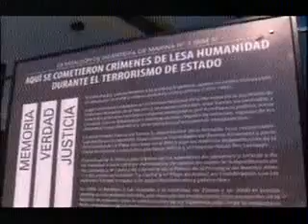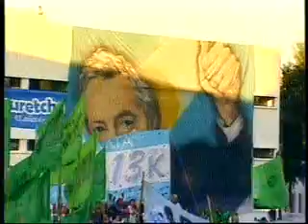09 Abril 2014 La Presidenta Discurso en La Plata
Cristina Fernández de Kirchner habló esta tarde en un acto en La Plata, donde inauguró obras de refacción y ampliación del Hospital Español y de la Facultad de Psicología, y recibió el título de Doctora Honoris Causa de la Universidad Nacional de La Plata.
"Creo que si algo nos distingue como gobierno, ha sido hacernos cargo de los problemas, que es lo que cada uno de los que tenemos responsabilidades institucionales" deben hacer, afirmó la Primera Mandataria.
Recordó que cuando su esposo, el ex presidente Néstor Kirchner, se hizo cargo de la administración nacional en 2003, "con un país en llamas", "no nos pusimos a llorar y a echarle la culpa a nadie; simplemente nos arremangamos y nos pusimos a trabajar".
Durante el acto, Cristina Fernández de Kirchner entregó a la Universidad platense el predio donde funcionó el Batallón de Infantería número 3, que también operó como centro ilegal de detención.
Se recordó a Domingo Alberto Teruggi Calvo y Sergio Karakachoff , quienes fueron detenidos y desaparecidos durante la última dictadura, por lo que se descubrió una placa en sus memorias.
Asimismo, inauguró obras de restauración y ampliación del Hospital Español, que sufrió graves daños en las inundaciones de abril del año pasado. Los trabajos demandaron una inversión de 11 millones de pesos.
Por otra parte, entregó al gobernador bonaerense, Daniel Scioli,  1973 millones de pesos para la realización conjunta de obras destinadas a superar los problemas causados por aquellas inundaciones en la región de La Plata y sus alrededores.
Además otorgó fondos por un total de 243 millones de pesos destinados a la construcción de 14 nuevas escuelas, a la refacción y ampliación de otras 23, y a la realización de 9 playones deportivos en las provincias de Buenos Aires, Chaco, Misiones y Tucumán.
A continuación, la decana de la Facultad de Periodismo, Florencia Saintout, le entregó a la Presidenta el premio "Rodolfo Walsh", que también le había sido extendido a los presidentes Hugo Chávez, Evo Morales y Rubén Correa.
También recibió por parte del Rector de la UNLP, Fernando Alfredo Tauber, el título Honoris Causa de la Facultad el título de Doctora Honoris Causa de la Universidad Nacional de La Plata, institución que otorgó la misma distinción post mortem al ex presidente Néstor Kirchner, la cual fue recibida por Juan Cabandié. (Ver Resolución Adjunta)
La Presidenta calificó como "un honor" la recepción de esos títulos, y lo hizo "en nombre de todos los que pasaron por estas aulas, pero fundamentalmente de los que ya no están" porque fueron víctimas de la última dictadura.
Al mencionar la inauguración de ampliaciones en la Facultad de Psicología, donde se realizó el acto, recordó que cuando inició su carrera universitaria intentó esa disciplina, pero que luego abrazó su vocación por el Derecho, por lo cual logró graduarse como abogada en la UNLP.
Evocó que en la interacción militante en sus tiempos de estudiante con quienes adherían a Franja Morada "aprendimos que la democracia es imprescindible para desarrollar valores de inclusión social, dignidad, justicia social, economía independiente" para "construir una patria diferente".
09 Abril 2014
Editó : Jeremias